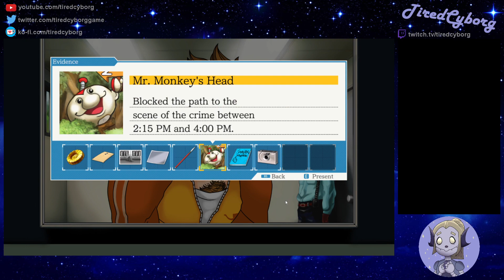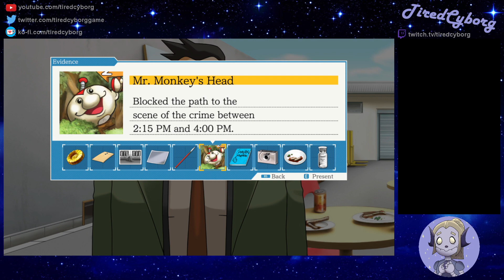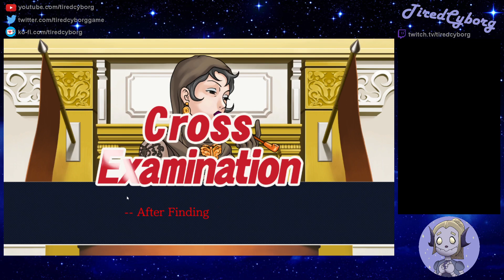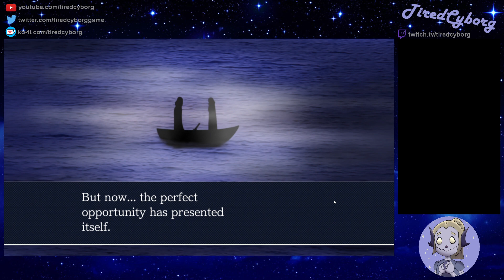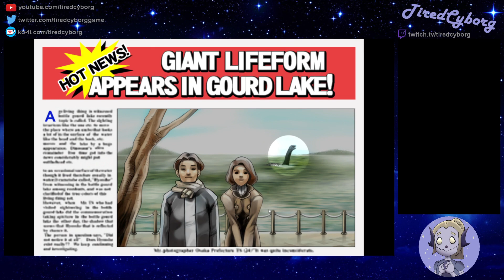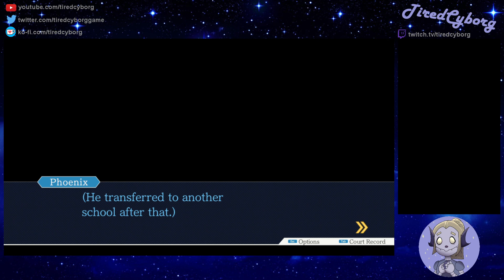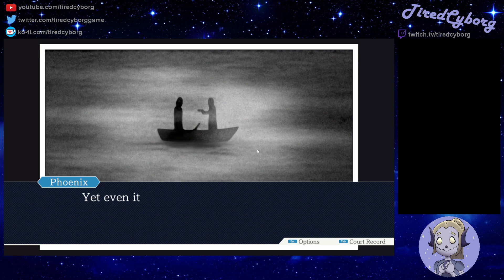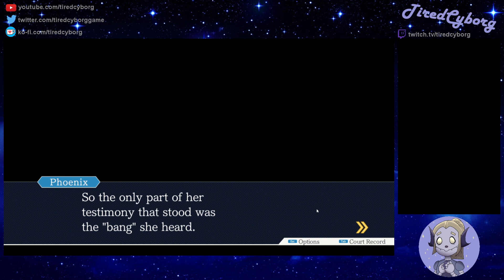Phoenix Wright: Ace Attorney (Part 4)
Hi! These are VODs from my Twitch channel. This one is from 2022. Enjoy!

Join Phoenix Wright as he attempts to defend his clients and get them declared 'Not Guilty'. In this first game, can the rookie attorney do his job without fail? Or will his feelings get in the way? Find out more as he navigates tough cases in this playthrough!

Help keep the Streams flowing!